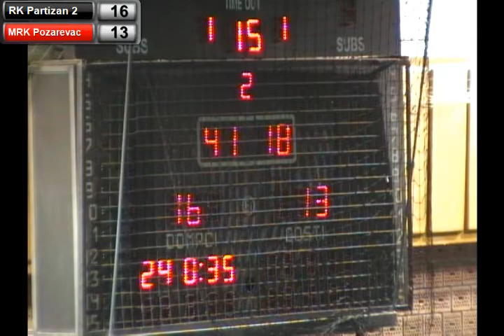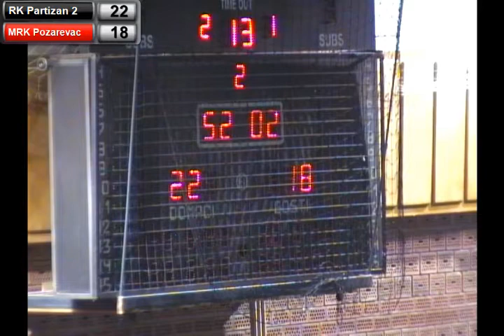29.03.2014. RK Partizan 2 - MRK Pozarevac - 2. poluvreme